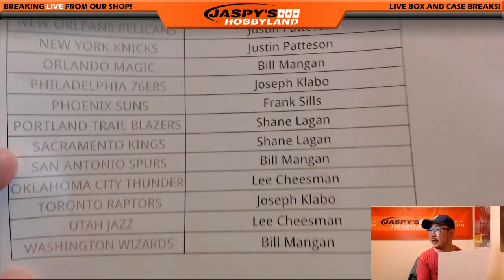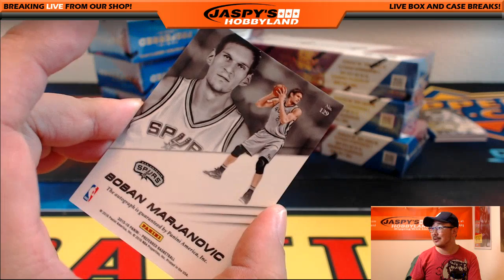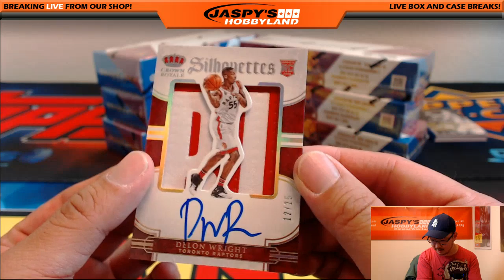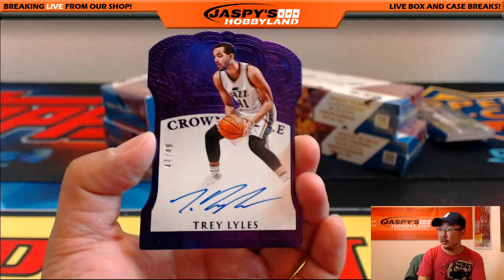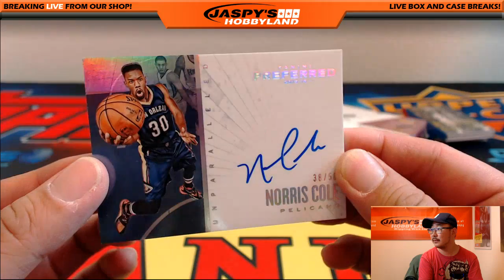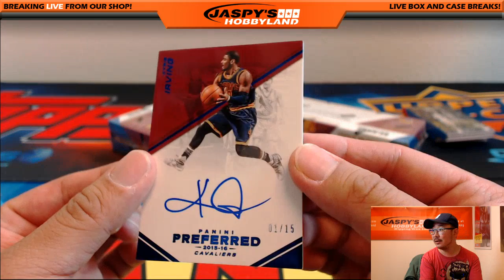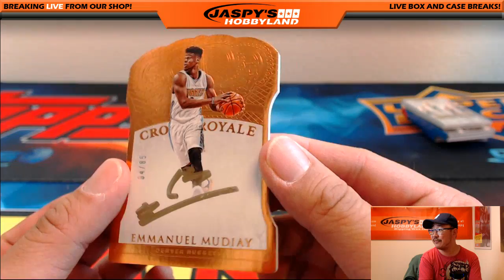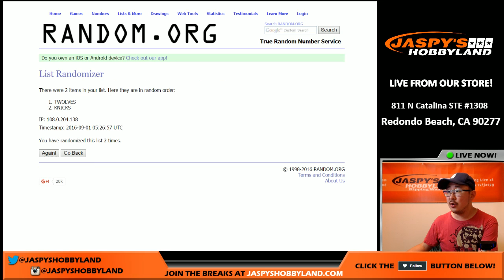08/31/16 [8Box PICK YOUR TEAM] #5 - 2015-16 Panini Preferred NBA Basketball